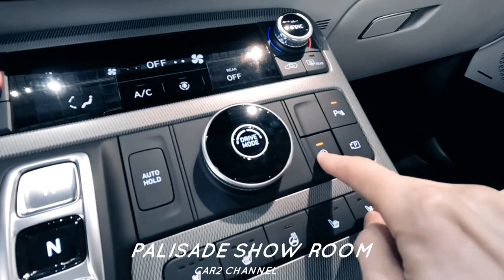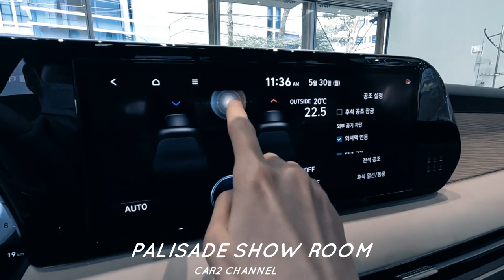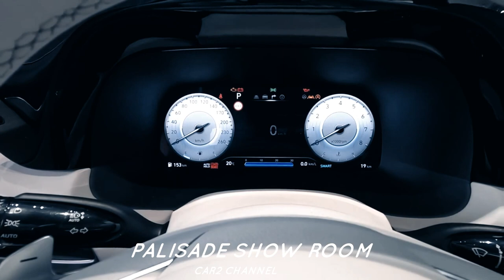LIVE ! PALISADE di Show Room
Sport utility vehicle (SUV) Hyundai Palisade telah resmi diluncurkan dengan sejumlah pembaruan. Salah satu hal yang sangat diperlukan adalah pembaruan fitur keamanan. Dalam acara peluncuran yang digelar di Jakarta, Kamis (28 Juli), CEO Hyundai Motors Indonesia WooJune Cha menegaskan bahwa kendaraan terbaru ini menawarkan keamanan yang maksimal. WooJune CHA mengatakan bahwa Hyundai mengintegrasikan beberapa fitur tambahan untuk melengkapi Hyundai SmartSense.